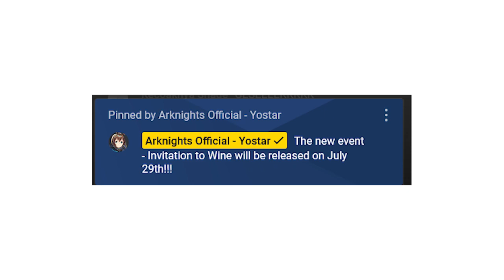ARKNIGHTS 2.5 ANNIVERSARY LIVESTREAM SUMMARY